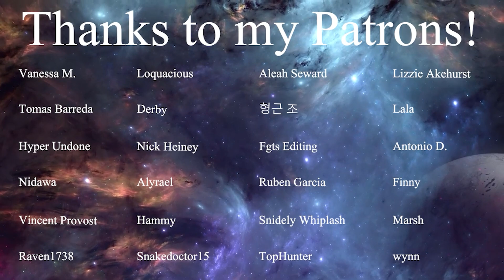LaDix Reacts: Hunter X Hunter | Episode 143&144